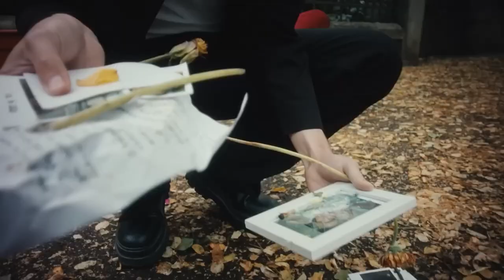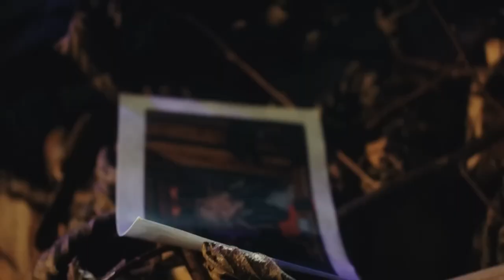New Romanian Songs 2023 Mix 🔥 Muzica Romaneasca 2023 🔥Latest Romanian Music Videos 2023 🔥 Top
Welcome to the latest romanian songs 2023. This is the ultimate playlist of the hottest and latest Romanian music videos that will get you dancing all night long! This mix features an incredible lineup of talented artists, bringing together some of the biggest names in the Romanian music scene today.

Music tracklist:
00:00 MIRA - Strawberry Heart (Official Video)
03:18 DJ Project x @HolyMollyMusic - Fulgul | Official Video
06:17 INNA x Dhurata Dora x Stefflon Don - Yummy
09:23 Andra x @Smiley - Doar Vina Ta (Official Video)
12:45 Alina Eremia x Mario Fresh - Ai Fost | Official Video
16:00 Nicole Cherry x Carla's Dreams - Din cauza ta | Official Video
19:20 JUNO X MIRA - Toata noaptea | Official Music Video
22:03 Lil Cagula x @raresmaris - Draga Domnisoara ( Official Video )
24:43 ANTONIA x florianrus - Dududum | Official Video
27:13 JUNO X @RalukaOfficial - Doua inimi ❤️💔 | Official Video
30:37 Nicole Cherry x rares - Nopțile nedormite (Romina VTM OST)
33:39 wrs - Tu Nu Vrei | Videoclip Oficial
36:40 Connect-R ❌ @Smiley - Rita 💍 Official Video
39:12 STEFANIA - In bratele ei | Official Video
42:55 Fly Project - Don Reggaeton (Official Music Video)
45:48 JUNO X JO - Ma mai ia | Official Video
48:29 Nicole Cherry x rares - Toate piesele de dragoste (Romina VTM OST)
51:12 Carla’s Dreams - Adidasii gri | Official Video
54:05 Olivia Addams x florianrus - Pana imbatranim | Official Video
57:25 Guess Who - Personal (Videoclip Oficial)
01:00:50 Nicole Cherry x rares - Alo, Alo (Romina VTM OST)
01:03:25 AMNA ✖️ @DorianPopaHatz - Motivul Meu | Official Video
01:06:21 Antonio Pican x Andreea Bostanica - Ra Ta Ta (Official Video)
01:09:24 The Motans x Irina Rimes - Gata De Zbor | Official Video
01:12:14 Feli - Promit | Live Session
01:16:57 Arsenium X Holograf - O zi (Official Video)
01:19:54 Mario Fresh x RENVTØ x Johny Romano - Inima Stai | Official Video
01:23:14 Alexia - Pe dos | Official Video
01:26:20 Andia - La nevedere | Official Video
01:29:26 ADI x Erika Isac - Rai | Official Video
01:32:28 rares - 1000 de zile | Official Video
01:35:06 Connect-R - Acasa | Official Video
01:38:18 EMAA - În fiecare seară | Official Video
01:41:54 Spike - Lume | Official Video
01:44:40 MIRA x Uzzi - 16 Ani | Official Video
01:48:18 Carla’s Dreams - Doar Tu | Official Video
01:52:43 DJ Project x @LidiaBuble - Ochii Tai | Official Video
01:55:49 Andrei Banuta - Nu Te Iert 💔
01:58:36 VESCAN feat MAHIA BELDO - Iarta-ma lume | Official Video
02:02:59 Alina Eremia x Oscar - Umeri de piatra | Official Video
02:06:18 Antonio Pican - Demon | Official Video
02:09:46 JUNO feat. @MarioFresh. - Lalea | Official Video
02:12:36 Randi x Azteca - Carina | Official Video
02:15:37 Roxen x RAVA - Niciodata inapoi (TEAMBUILDING OST)
02:19:01 Taxi x Delia - Inima Mea De 16 Ani (Official Video)
02:22:25 florianrus - Incet | Official Music Video
02:25:00 Theo Rose ❌ @nusuntian - Sangele Frate Nu Te Face 🎞️ Official Video (OST Clanul)
02:27:30 Edward Sanda feat. Vijay - Rochia aia roșie (Official Video)